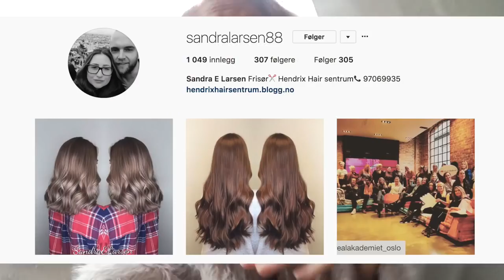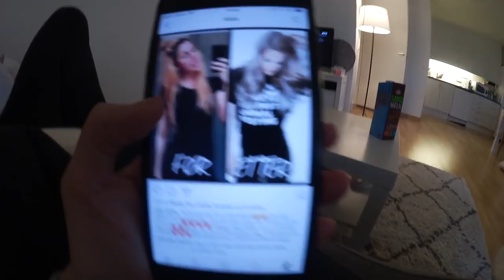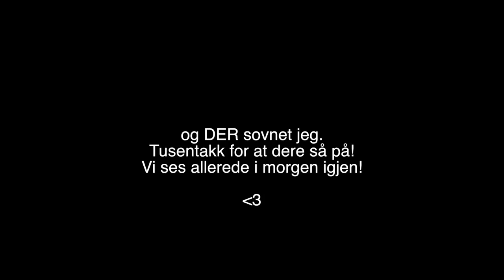ENDELIG GRÅTT HÅR!!!!!!!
Denne videoen er sponset og i samarbeid med Hendrix Hair!

Rosenkrantzgate 13 Oslo
Oslo, Norway
90471426 / 22420200

TUUUSENTAKK til fineste Tea som filmet for meg!

HendrixHairSentrum
HendrixHair

Gjerdrumsvei 10D
0484 OSLO

♥ Video/redigering:
✰Kamera: Canon EOS 700D
✰Vlog Kamera: Canon Legria Mini
✰ Redigering: Final Cut Pro X